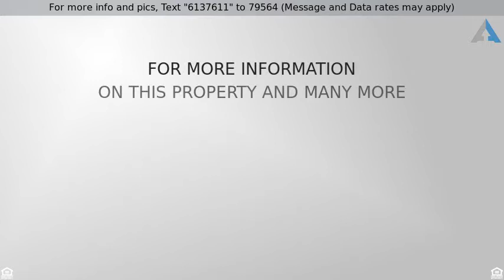Priced at $150,000 - 4 Micajah Avenue, Plymouth, MA 02360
This HUD home has good bones and the exterior is v

This HUD home has good bones and the exterior is vinyl sided and the roof is in good condition. Needs updating and some plumbing replaced.3 bedroom Raised Ranch close to pond. With some TLC make this home your own and enjoy a beautiful pond community. FHA Case #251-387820 Sold "AS IS" by elec bid only. Prop avail 1-19-18. Bids due 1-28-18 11:59 PM Central time then daily until sold. 203 Eligible, Cash or conventional. Property NOT located in a FEMA Special Flood Hazard Area but listed as a moderate to low flood risk. for additional information regarding flood zones and ins.,Uses a septic system and a well. Any required system repairs will be the buyer's expense. Repairs: Treat and paint defective paint surfaces, Repair damaged front concrete steps, Replace wood flooring, Replace missing handrails,Repair drywall insulation and replace door knobs, Replace missing baseboards, Install basement windows. Commission: List Broker 3% of purchase price.